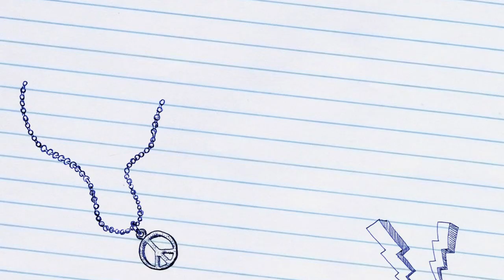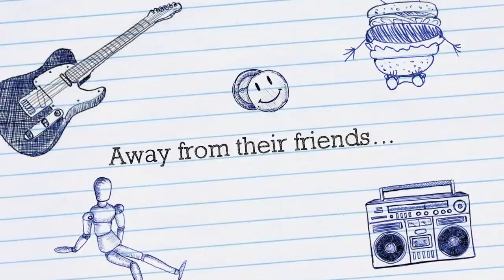See you soon!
Drapers' Academy pupils building their musical skills during COVID-19 lockdown.